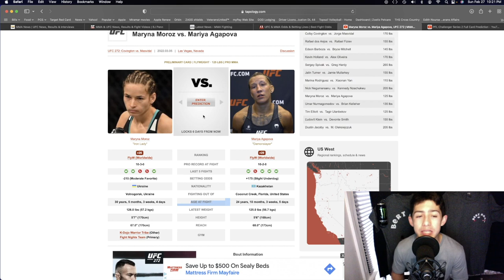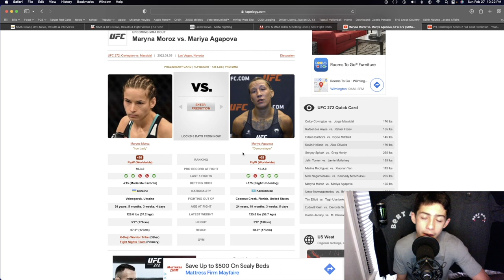Maryna Moroz Vs Mariya Agapova Prediction